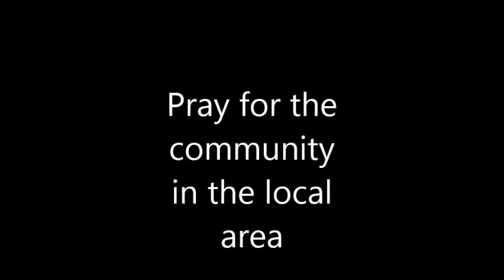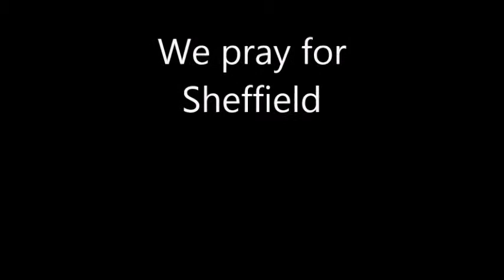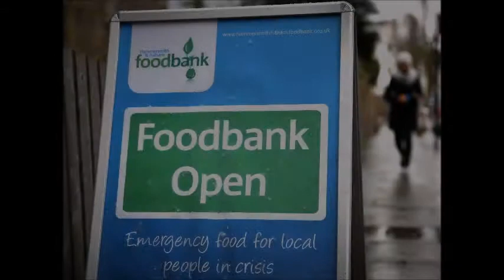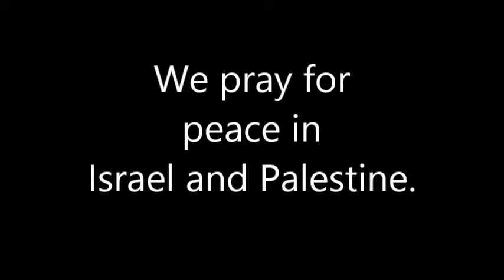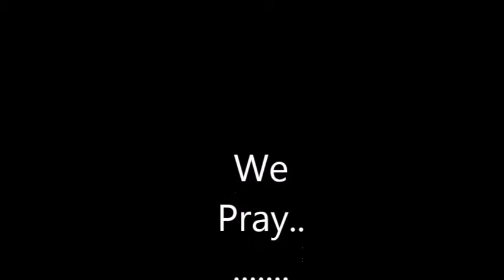prayer movie dec 24 christingle